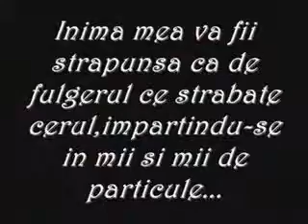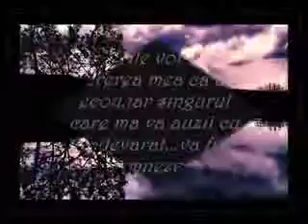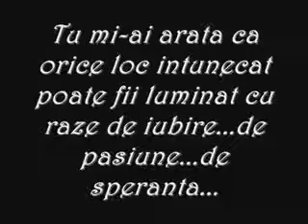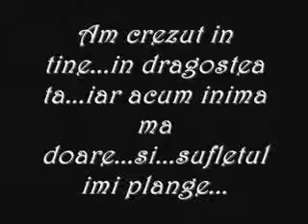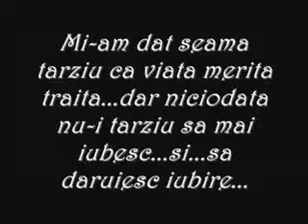Dragoste si lacrimi by marius tal3n7